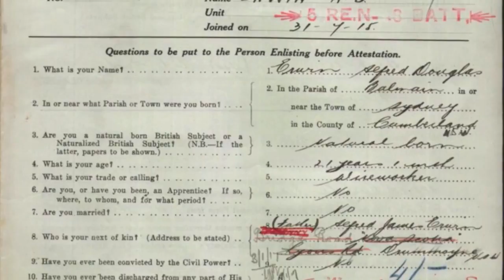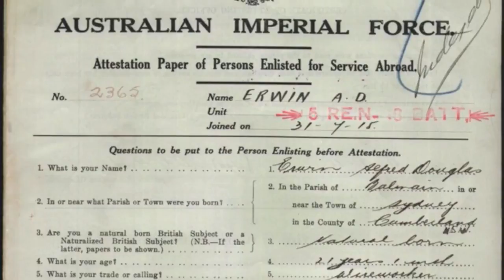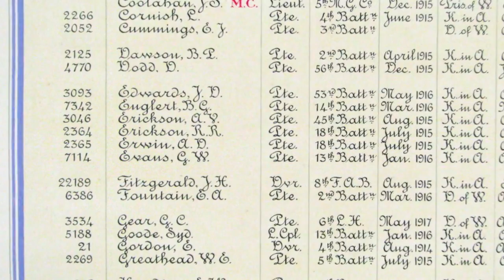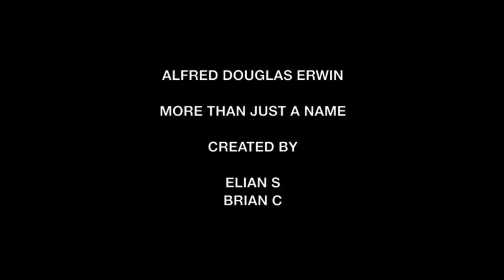Alfred Douglas Erwin - More than Just a Name WW1 multimedia project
More than Just a Name is a collaborative multimedia project between City of Canada Bay Libraries and Concord High working with Year 9 history students.
These videos commemorate the legacy of those connected with the City of Canada Bay area who served in the Great War.
This project is important for future generations to remember the service and sacrifice these men and women took for our country. Educating youth and sharing their videos is one way to ensure the legacy lives on.